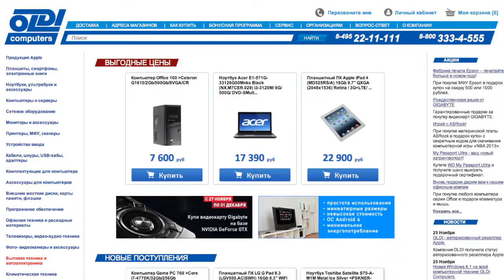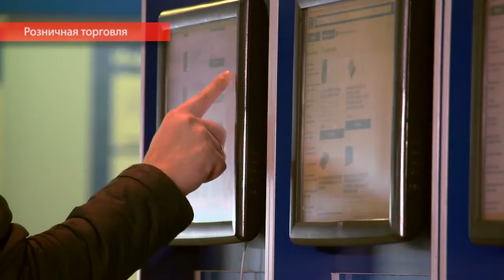OLDI COMPUTERS группа компаний OLDI